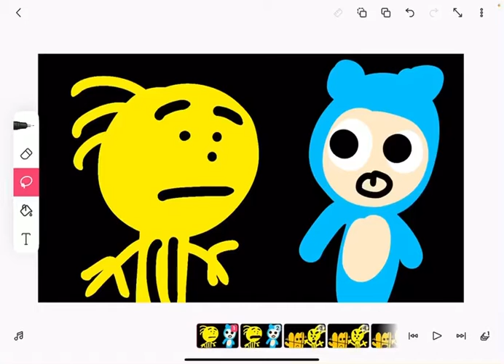This is how Lucas mctrash sings (sequel)